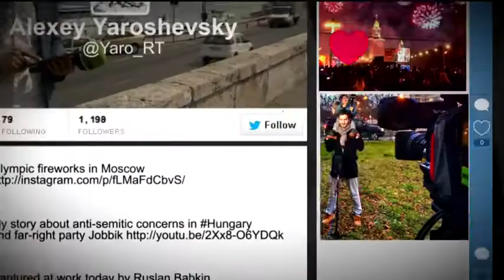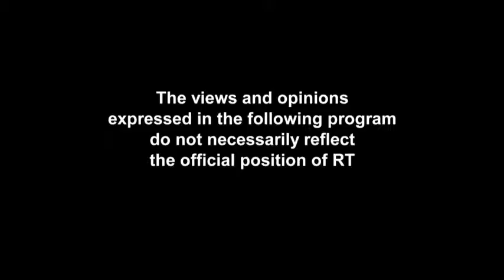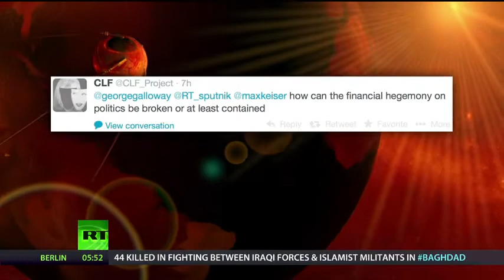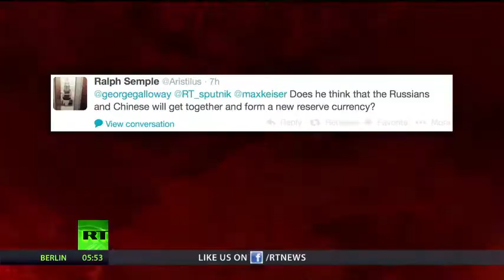Sputnik with George Galloway and Gayatri - Episode 20 - 29th March 2014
Episode 20 of Sputnik with George Galloway and Gayatri on Russia Today.